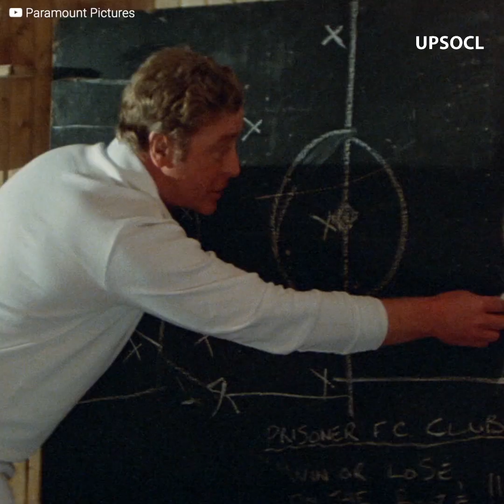Cuando Stallone y Pelé jugaron juntos en una extraña película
“Fue más exigente atrapar un penal que hacer Rocky”.

Prometieron hacer Rocky pero con goles, contrataron a Pelé y varios excelentes jugadores de la época, como Osvaldo Ardiles, pero el resultado fue horrible.

El partido básicamente estaba lleno de errores y era imposible negar que Sylvester era el peor arquero que hayan visto. Sin embargo, una jugada divide a varios aficionados del fútbol y la pregunta es, ¿cuál crees que es?